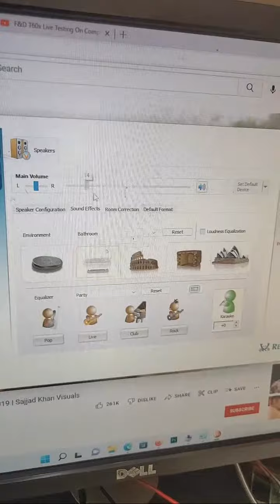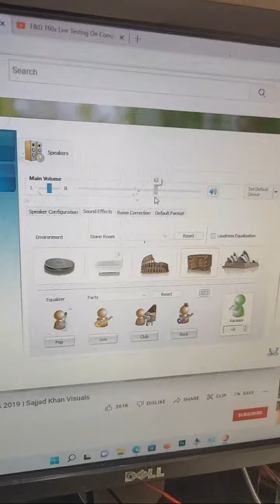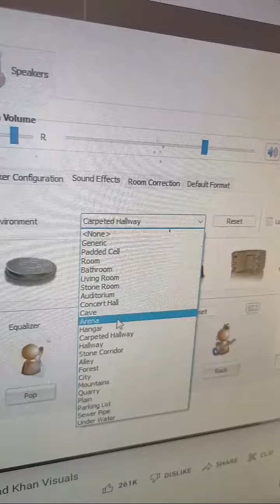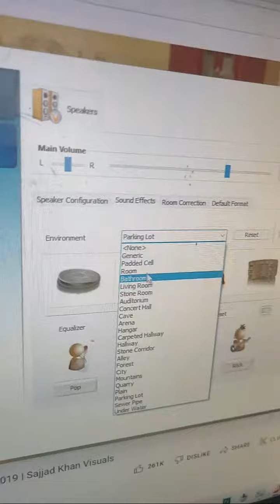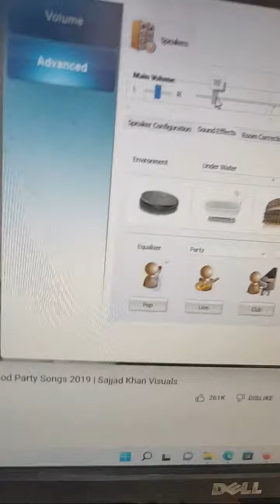Highest Bass F&D T60x Environments